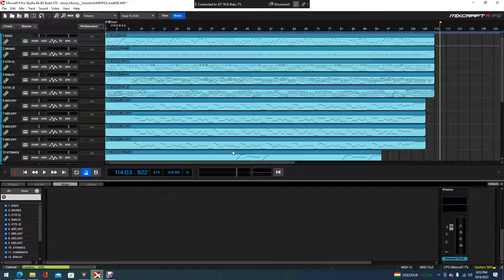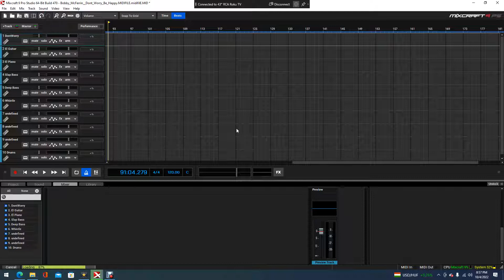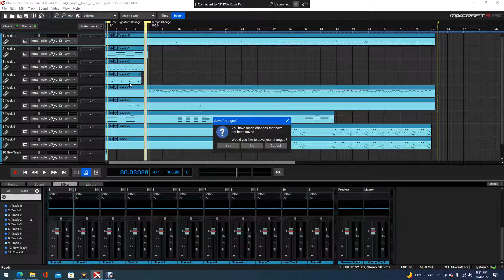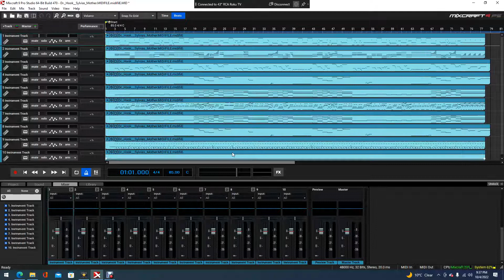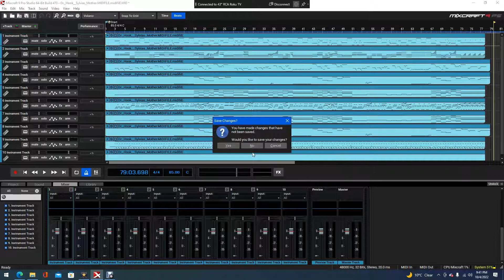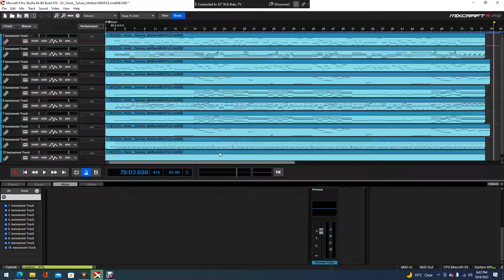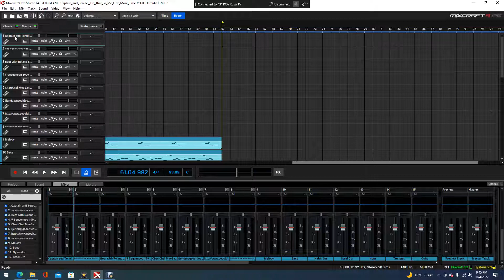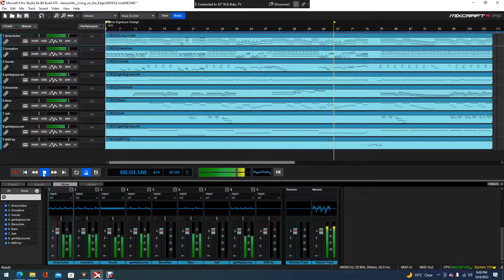New chiptune done on PC with an NES Plugin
In this video I present yet another YouTube video while I prepare to go through over 40 boxes of new computer stuff that was given to me for free , pictures are coming on Friday.